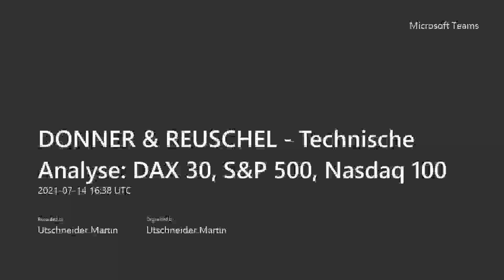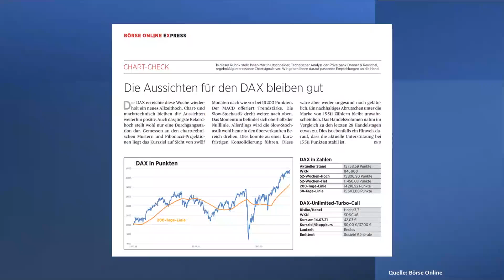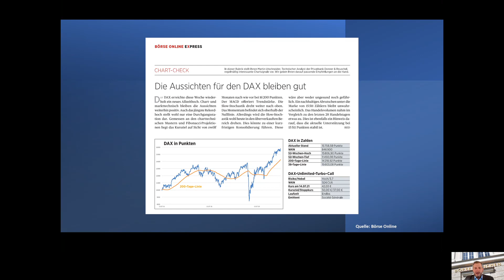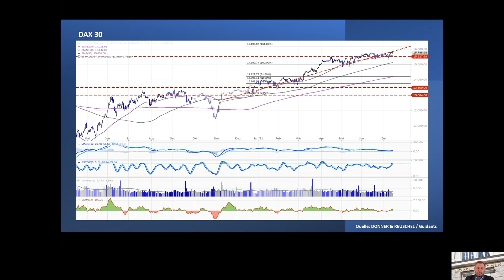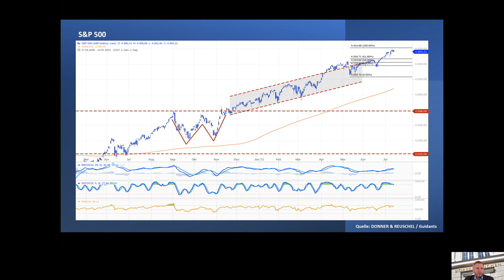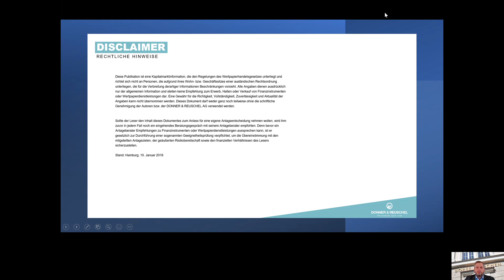DONNER & REUSCHEL Technische Analyse: DAX 30, S&P 500, Nasdaq 100